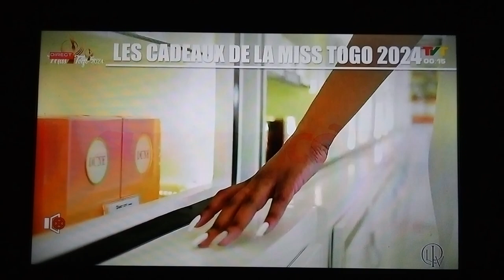Les CADEAUX De La MISS TOGO 2024